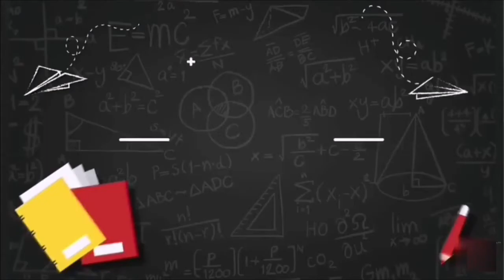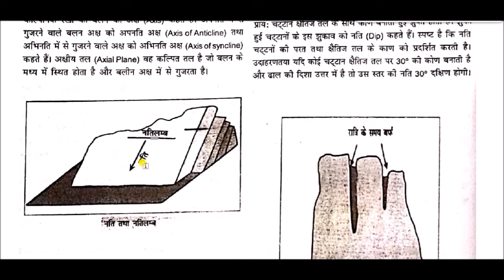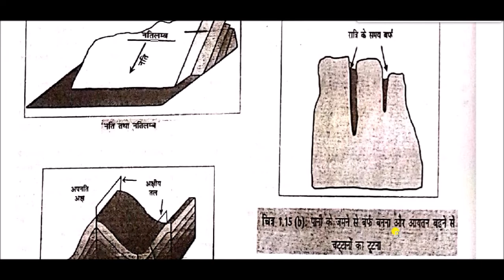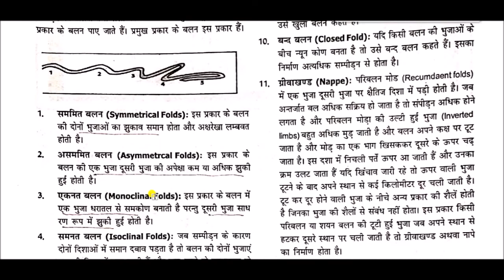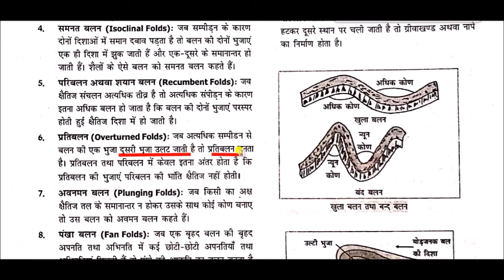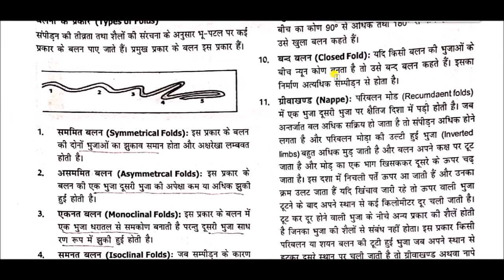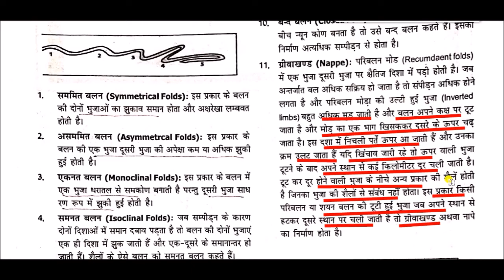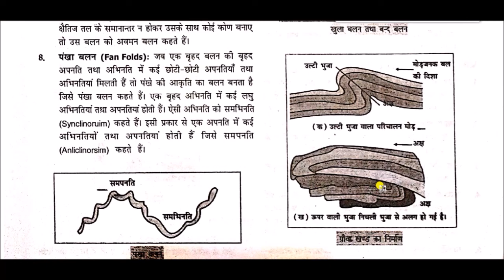भौतिक भूगोल || Physical geography -: वलन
fold for All Competitive Exams like SSC, Railway, IB, Bank, UPSC, BPSC, MPSC, PCS, etc.